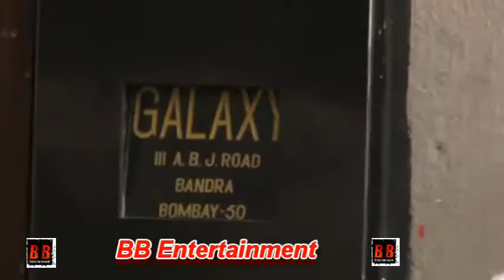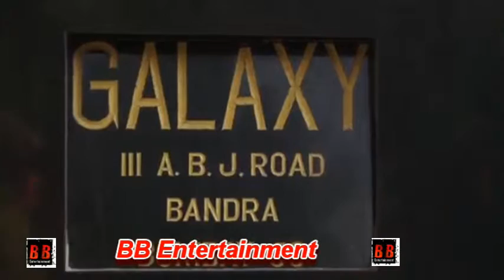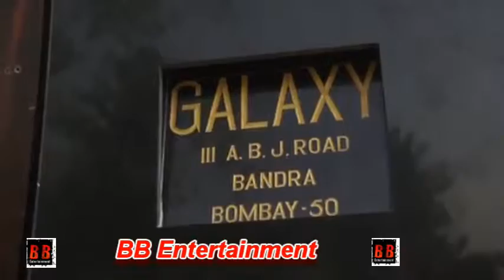Public REACTIONS On Salman Khan Being JAILED For Blackbuck Case